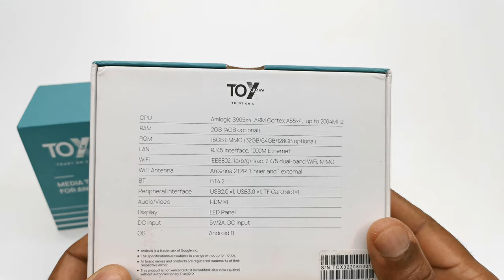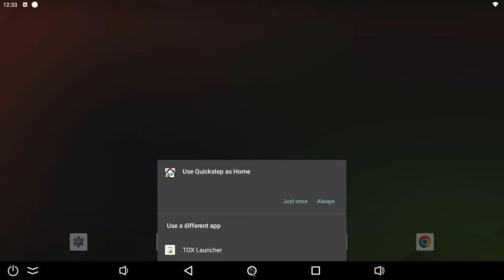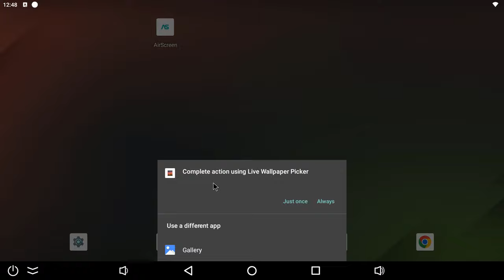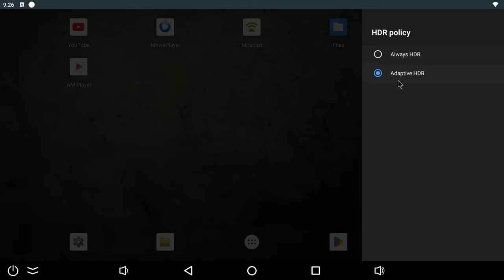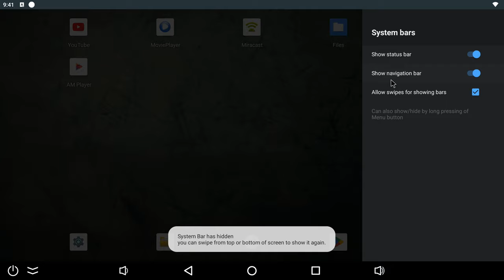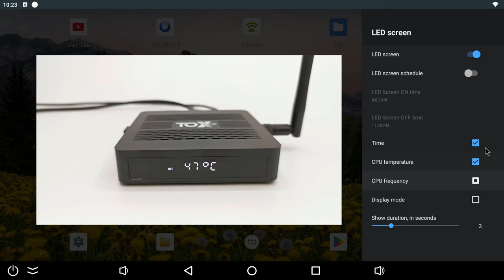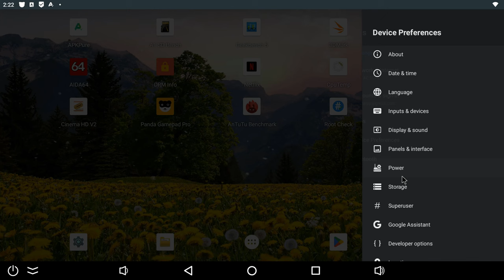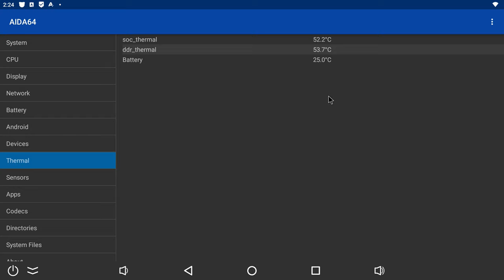TOX3 TV Box Must See!!! - Best TV Box For The Year Under $60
TOX3 TV Box Android 11 TV Box review

Cooling fan used in video🌡️❄️

✅Sony Dolby/DTS Receiver used in video

*TOX3 TV Box hardware*

CPU: Amlogic S905X4 quad-core 2.0 GHz
GPU: ARM Mali G31
RAM: 4GB/32GB | 2GB/16GB
Bluetooth: 4.1
Wi-Fi: dual band 2.4GHz + 5GHz
LAN: 1000 Mbps

*TOX3 I/O ports*

1 HDMI
1 Ethernet LAN
1 USB 3.0
1 USB 2.0
1 microSD card reader

*Features*

Amlogic S905X4 4X CPU 2.0 GHz
Mali G31 GPU
4GB/2GB RAM | 16GB/32GB storage
Navigation bar or status bar
Magisk root switch
Unique hardware monitor info on LED display
HDD activity LED feature
Hardware monitor and for on status bar
Built-in screen rotation to portrait mode
Samba server settings
4K 2160p with HDR
Dolby Atmos/DD+/Dolby Sur/Dolby TrueHD/DTS X/DTS HD-MA
4K video playback w/ AV1 decoding
YouTube 4K 2160p with HDR
Screen mirroring with Airscreen app.
Good 3D gaming with gamepad keymapping.
High benchmarks.
Excellent Wi-Fi 5GHz band/2.4GHz band very high speed
GB Ethernet LAN port
Well ventilated design
No overheating while streaming movies and TV shows

Intro: 0:00
Unboxing: 0:38
I/O Ports: 1:43
Launcher Features: 2:20
Pre-Installed apps: 7:20
System and Hardware info: 7:39
Root switch: 9:43
DRM Info Netflix: 10:20
YouTube: 11:24
Mobile Screen Casting: 11:59
Alternative Launchers: 12:25
4K HDR AV1 Video Playback: 13:00
Dolby Atmos/DTS Audio: 15:02
3D Gaming/Keymapping: 19:27
Benchmarks: 21:18
Rankings Chart: 22:36
Pros and Cons: 23:10
Deals and Discounts: 23:55

We are participant in the Amazon services LLC Associates Program, and other affiliate advertising programs designed to produce a means for us to earn fees by linking to Amazon.com and other affiliated sites. post.